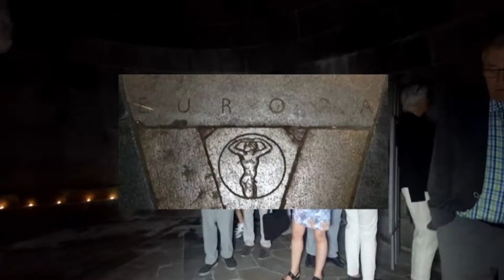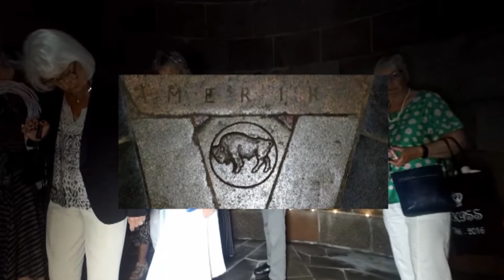Mindehøj Mor Danmark Søndermarken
Udflugt til Mindehøjen i Søndermarken med rundvisning og uddybende fortælling om for historien for mindehøjen